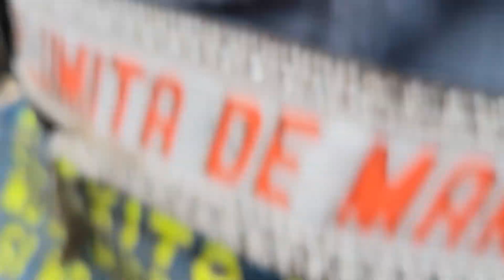October 16, 2022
herradura de joliet